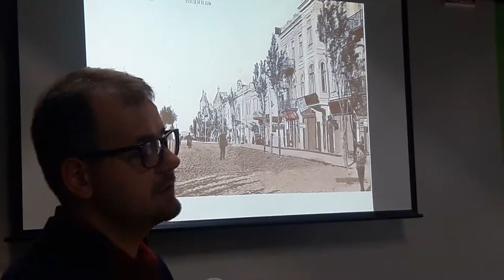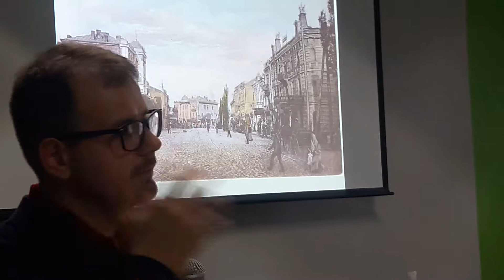Олександр Федоришен про історію вулиці Соборної та її назви... ч4